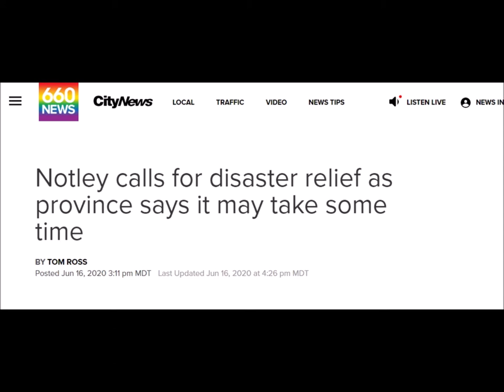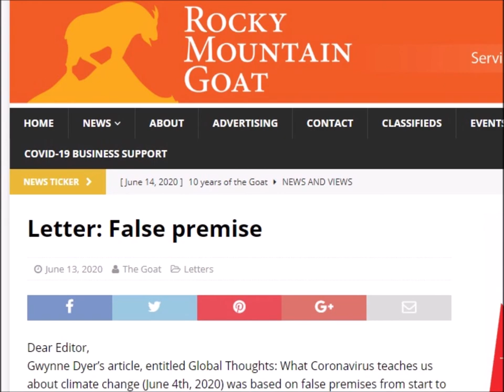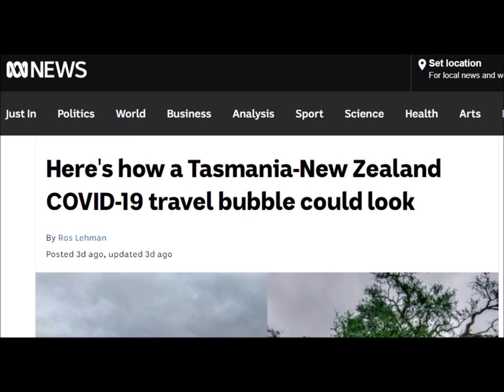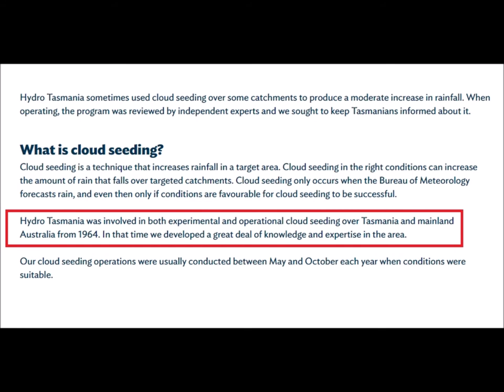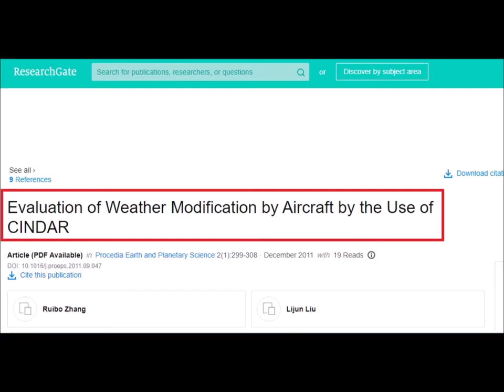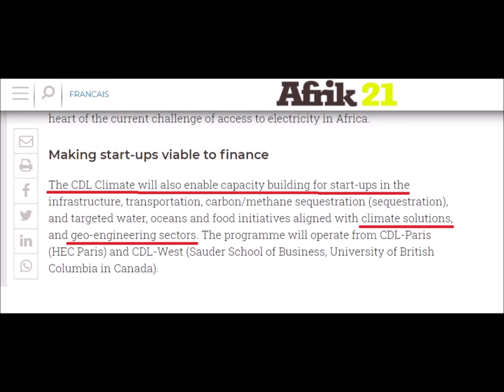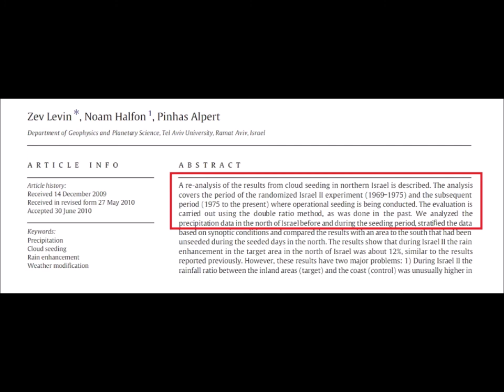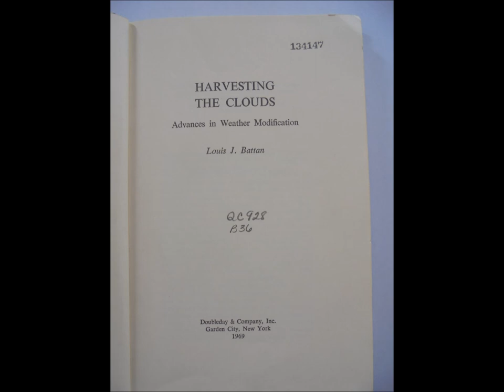International Weather Wars - 19 June 2020 - Cloud Seeding Canada - Books - 1985 Original Press Photo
W.M.D. Report : Featuring :

Canada - Calgary Storm Damage - Cloud Seeding

Rocky Mountain Letter - Response  - British Columbia, Canada

Ward County - North Dakota

Tasmania - Hydro Power - Cloud Seeding

2011 - Weather Modification Observation - CINDAR - China

1967 - American Meterological Society - Hygroscopicity and Chemical Composition of Silver Iodide Smoke Used in Cloud Seeding Experiments

Creative Destruction Lab - Africa

Israel - Weather Modification - 1960 to 2019

YOUR GOVERNMENT IS NOT TELLING YOU EVERYTHING :
PLEASE RESEARCH AND MAKE YOURSELF AWARE OF:

Search U.S. Patent site with number :
www. patft.uspto.gov/netahtml/PTO/srchnum.htm
2550324 - April 24, 1951 - Process For Controlling Weather
3518670 June 30, 1970 - Artificial Ion Cloud
3813875 - June 4, 1974 - Rocket Having Barium Release System to Create Ion Clouds In The Upper Atmopsphere
4042196 - August 16, 1977 - Method and apparatus for triggering a
4653690 - March 31, 1987 - Method of producing cumulus clouds
5628455 - May 13,1997 - Method and apparatus for modification of supercooled fog
5984239 - November 16, 1999 - Weather modification by artificial satellite
6056203 - May 2, 2000 - Method and apparatus for modifying supercooled clouds
6315213 - November 13, 2001 - Method of modifying weather
Original Eastlund HAARP Patent 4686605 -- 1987
5159703 -Silent subliminal presentation system